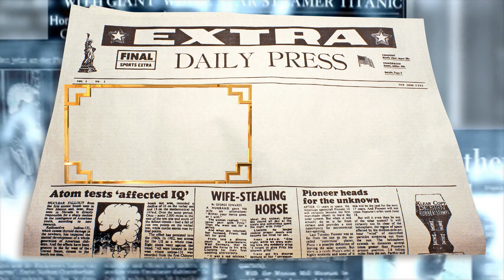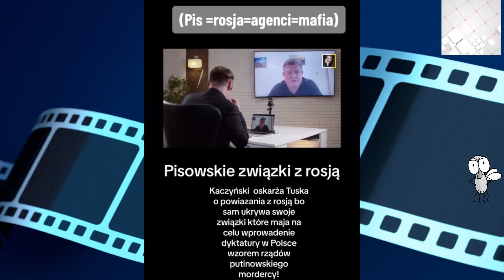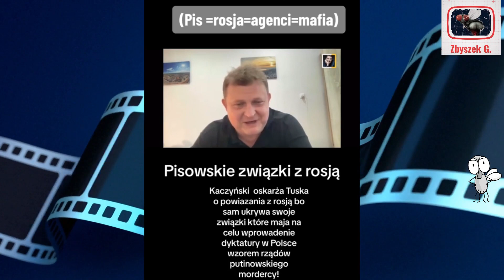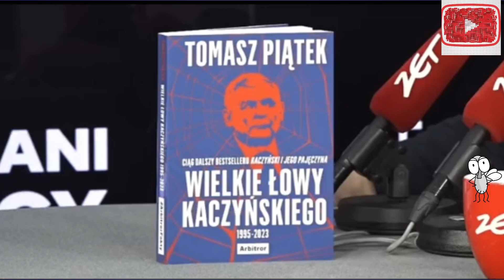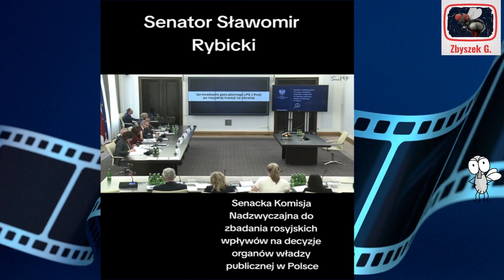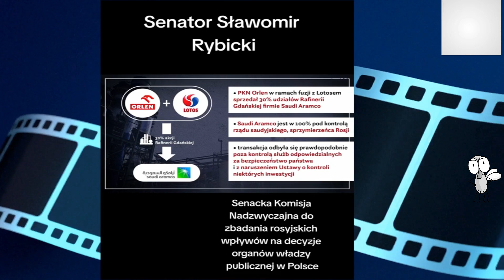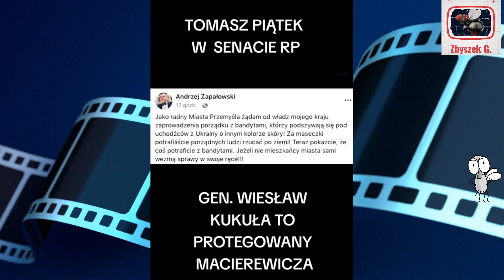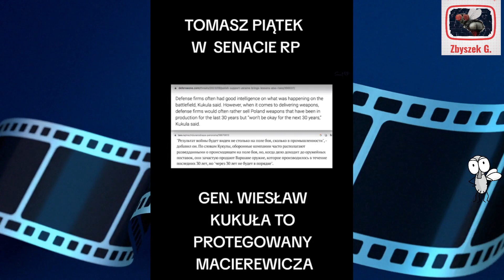Rosja już tu jest! 🚩